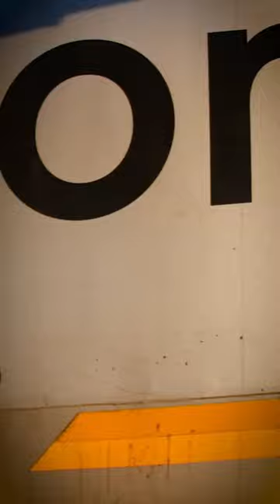Rail fanning Toronto Union Station 1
A quiet morning at Union Station gathering video footage for my N Scale railroad. I captured:
VIA 902 - P42DC
GO 640 MP40-PH-3C
UP Nippon Sharyo DMU
GO 633 MP40-PH-3C
GO 562/567 EMD F59PH